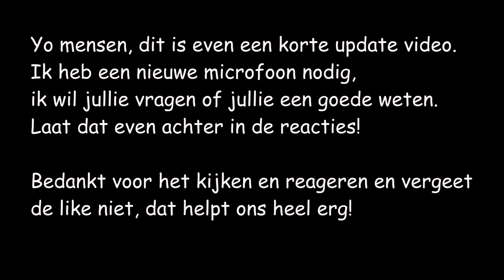Nieuwe microfoon nodig!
WeskeGames is een youtube kanaal met dagelijks vele leuke en toffe games zoals Minecraft, LoL en vele andere random games. Dagelijks kan je hier video's vinden van Mij, Daan of Bram, de mede eigenaren van WeskeGames. Natuurlijk doen wij dit niet allemaal alleen, JULLIE zijn het belangrijkst en staan bij ons op nummer 1. Ook zijn wij altijd zeer actief op Twitter en proberen wij op iedereen te reageren. Hopelijk zien we jullie allemaal bij de volgende video weer en kunnen wij jullie nogmaals vermaken met een nieuwe video.

De WeskeGames Crew